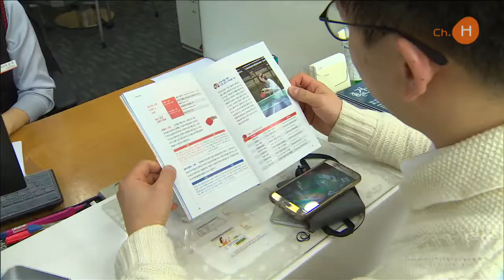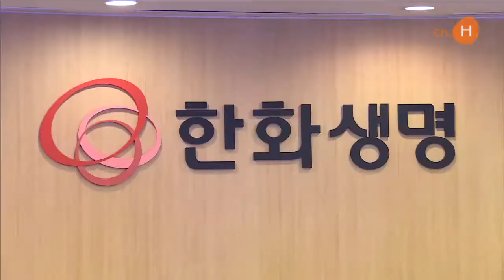한화생명 - 생명보험업계 최초 신종자본증권 발행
보험업계가 오는 2021년 도입되는 신 회계기준에 대응하기 위해 발걸음을 재촉하고 있는데요~ 지금까지는 보험사의 부채를 계약 시점의 원가로 평가했다면, 새로운 회계기준으로는 매 결산 시점의 시가로 평가하는 등 많은 변화가 예상됩니다. 한화생명은 이에 따라 생명보험업계 최초로 신종자본증권을 발행해 선제적인 대응을 시행했습니다.

한화생명은 2021년 IFRS17(아이에프알세븐틴) 시행을 앞두고 지난 13일 5,000억원 규모의 신종자본증권 발행을 진행해 완판했습니다. 사전에 진행한 수요예측 마감 결과 기관투자자들의 물량 신청이 쇄도해 당초 발행물량보다 550억 오버부킹된 5,550억이 신청되며 이미 흥행을 예고했었는데요

신종자본증권의 성공적 발행은 투자자들이 생명보험업계 2위라는 우리회사의 시장 지위와 재무안정성을 높게 평가해주신 결과라고 생각합니다. 또한 신종자본증권의 발행과 관련해 전사적이 지원이 있었던 점도 신종자본증권 발행 성공의 큰 요인이었다고 생각합니다.

생명보험업계 2위인 한화생명이 발행하는 신종자본증권은 후후순위채로 신용등급은 AA0(더블에이)이나 일반 회사채가 없는 것을 감안하면 AAA(트리플에이)채권 수준만큼 안정적입니다. 이번 신종자본증권 발행을 성공적으로 마무리한 한화생명은 주주는 물론 투자 예정자의 불안감을 해소하고 지급여력비율도 10%P(10퍼센트포인트) 정도 개선될 것으로 기대됩니다.